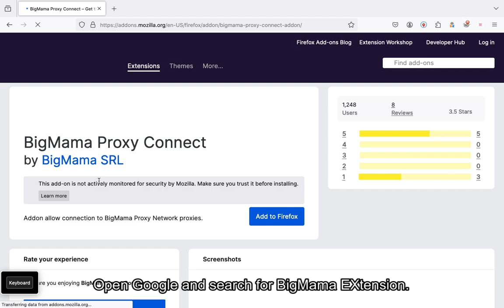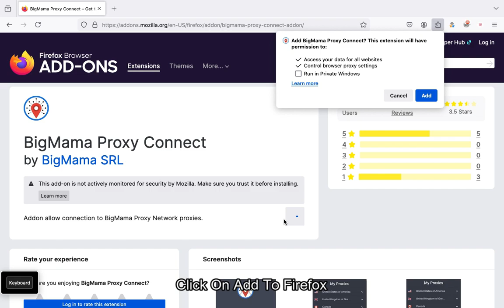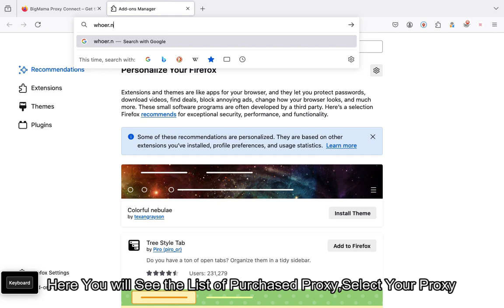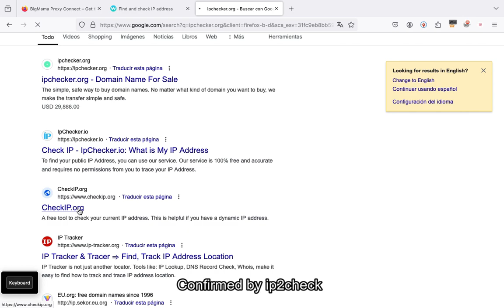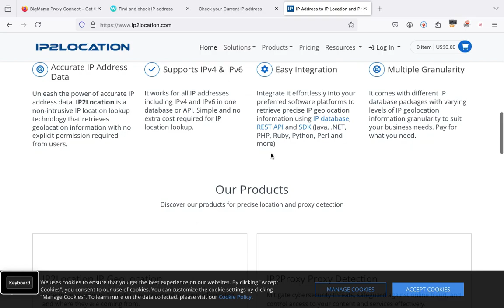How To Connect BigMama Proxy On Mozilla Fire Fox.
Download 1Browser Now!
Free VPN browser for secure, hassle-free multi-account management.